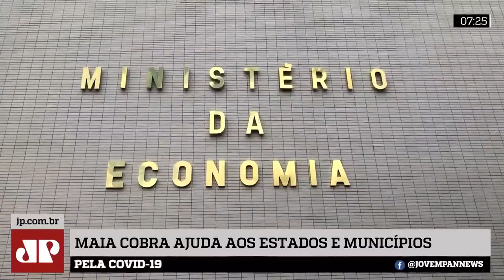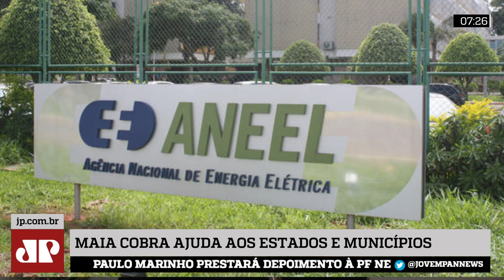À espera de pacote de ajuda, prefeitos se reúnem hoje com ministro interino da Saúde